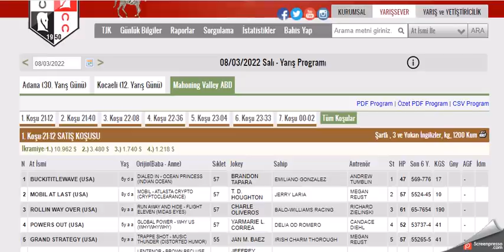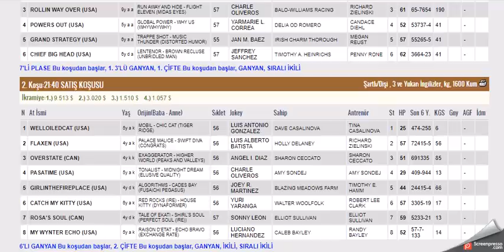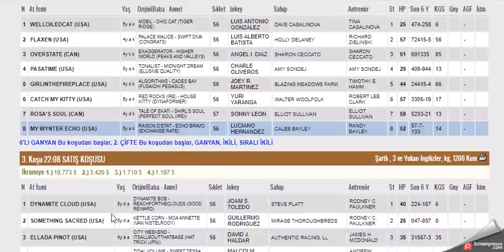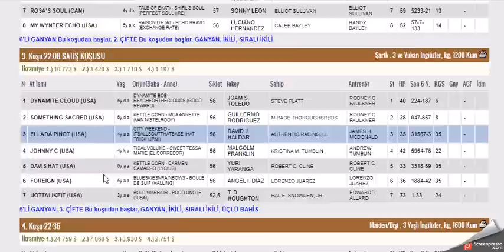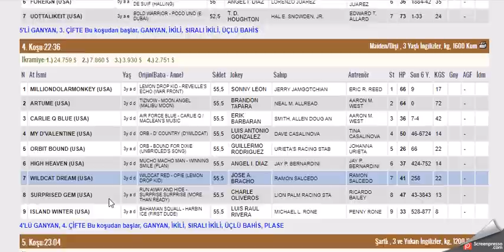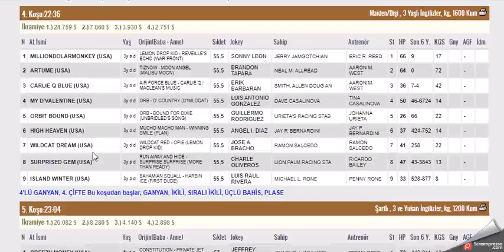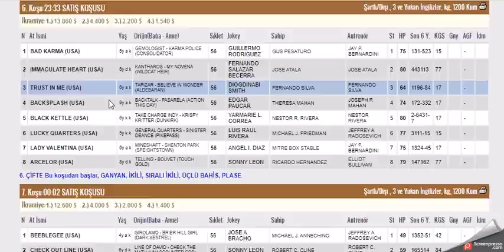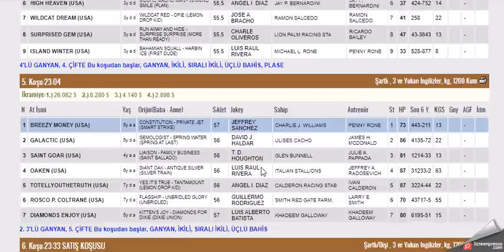8 MART 2022 MAHONING VALLEY AMERIKA ALTILI GANYAN TAHMINLERI-TJK YURT DIŞI YARIŞLARI(SALI)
#8 MART 2022 MAHONING VALLEY AMERIKA 6'LI GANYAN TAHMİNİ
#8 MART 2022 MAHONING VALLEY AMERIKA 6'LI GANYAN TAHMİNİ Yabancı, at, yarışı, tahminleri,
#8 MART 2022 MAHONING VALLEY PARK AMERIKA at yarışı tahminleri,
#8 MART 2022 MAHONING VALLEY AMERIKA altılı ganyan tahminleri,
tjk 8 MART 2022 MAHONING VALLEY AMERIKA at yarışı yorumları,
tjk 8 MART 2022 MAHONING VALLEY AMERIKA altılı yorumları,
#8 MART 2022 MAHONING VALLEY AMERIKA altılı tahminleri,
amerika at yarışı tahminleri,
MAHONING VALLEY AMERIKA AT YARIŞI TAHMİNLERİ,
MAHONING VALLEY AMERIKA altılı tahminleri, amerika,
#8 MART 2022 salı Çarşamba Perşembe yabancı akşam at yarışı tahminleri,
#8 MART 2022 SALI CARSAMBA PERŞEMBE MAHONING VALLEY AMERIKA altılı ganyan yorumları,
ABD KOŞULARI,
AKŞAM YARIŞLARI,
tjk Mahoning Valley AMERIKA altılı analiz,
yabancı akşam yarışları,
yabancı yarışlar,
tjk yabancı,
yabancı yarış tahminleri at yarışı tahmin,
tjk Mahoning Valley AMERIKA altılı ganyan yorum,